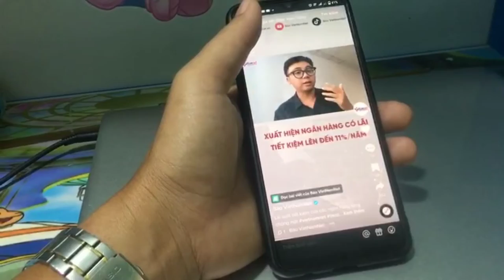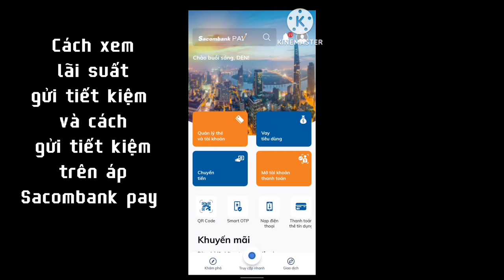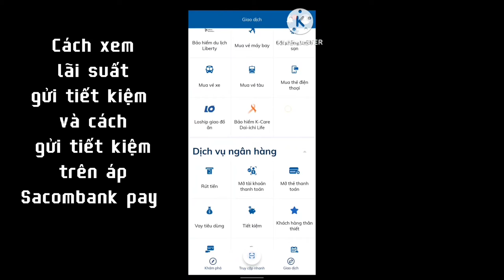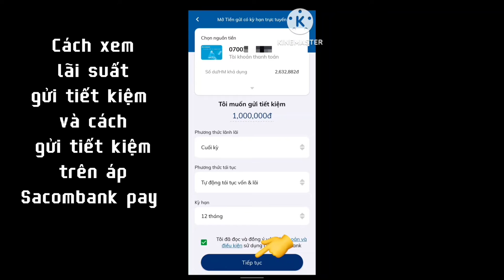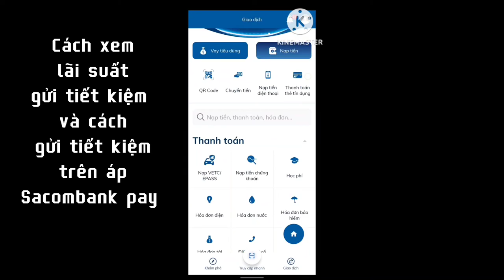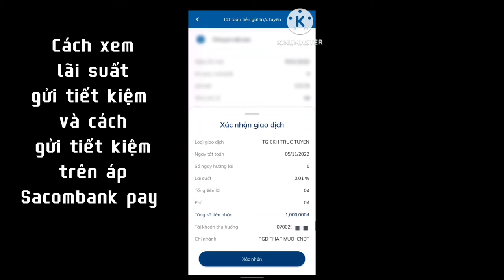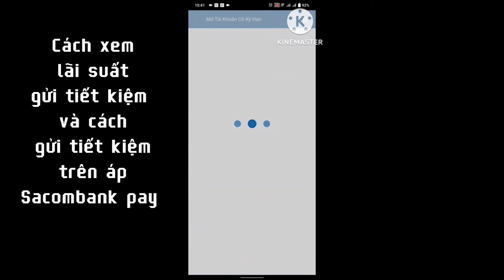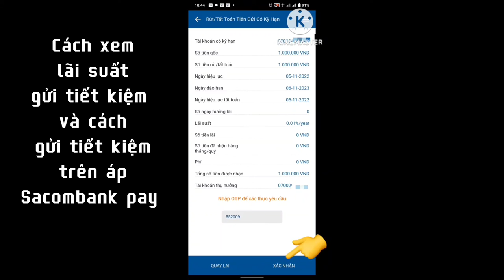Gửi tiết kiệm trên áp Sacombank pay của ngân hàng Sacombank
Cách xem lãi suất gửi tiết kiệm và cách gửi tiết kiệm trên áp Sacombank pay của ngân hàng Sacombank